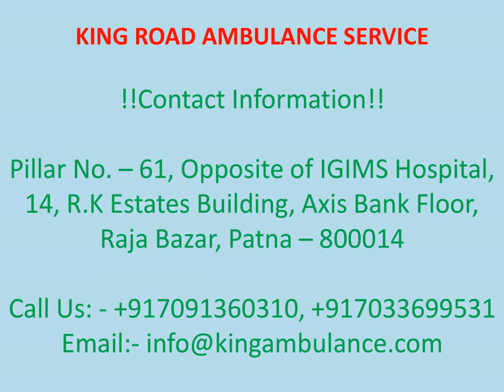Now Pick ICU Setup Ambulance Service in Darbhanga and Gaya by King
King ambulance is giving you a top-class emergency ambulance service in Darbhanga and Gaya to relocate your serious patient to another city in an emergency case.